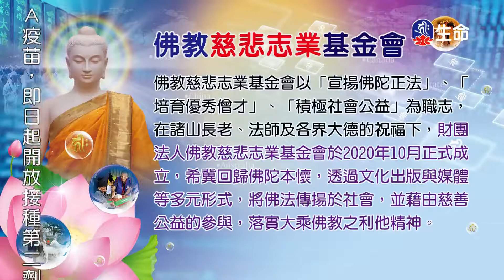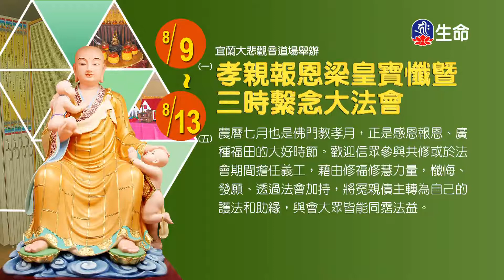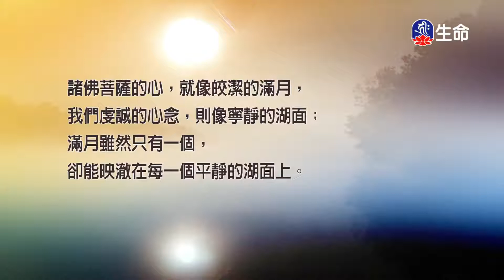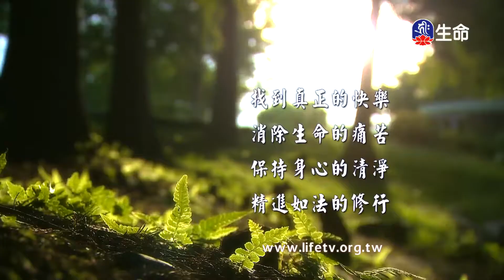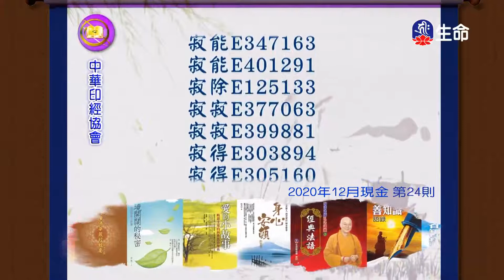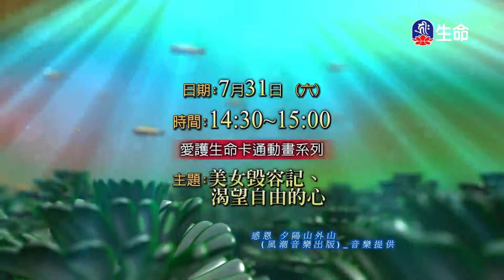佛子行三十七頌-心要:慈愛.實踐(5)噶千仁波切_般若講座_(lifetv_20210731_09：00)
般若講座_佛子行三十七頌-心要：慈愛.實踐(5)噶千仁波切